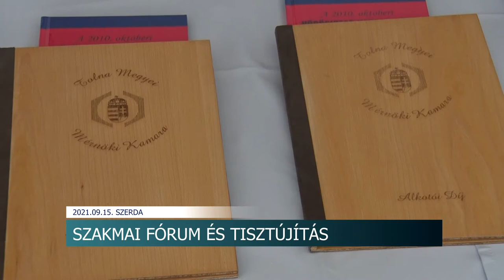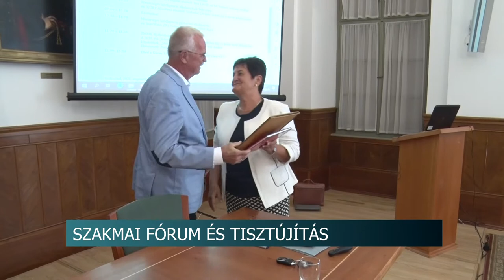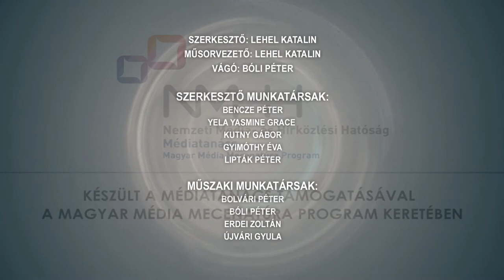Híradó - Tolnatáj Televízió